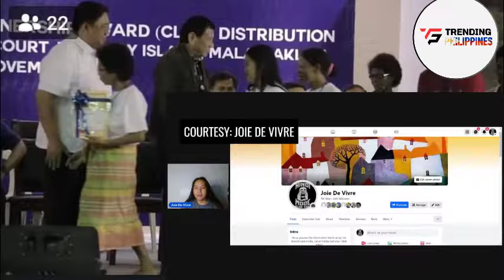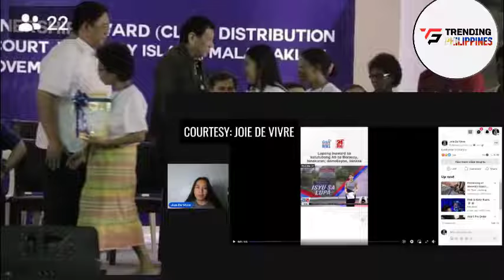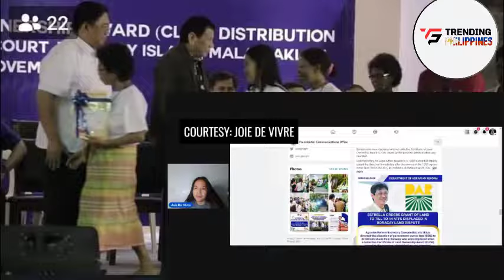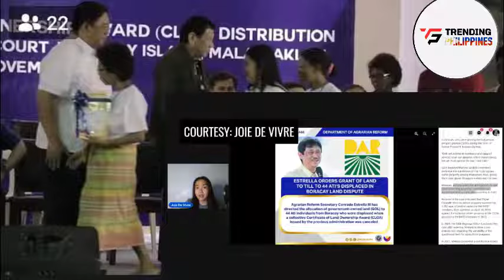NAKAKALUNGKOT NA BALITA. LUPA NA BINIGAY NI DIGONG SA MGA KATUTUBONG ATI SA BORACAY, BINAWI!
NOTE: This channel's content is based on Philippines current events.

Courtesy of Joie De Vivre